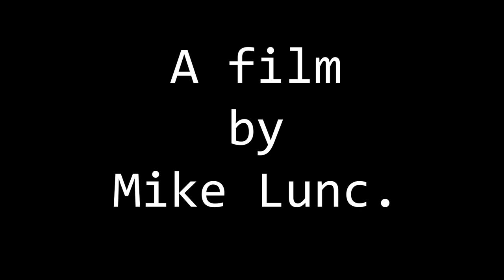LIVING IN THE CITY | Short Film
Whooohoo! I made it! I’m back and with me is another episode of the one and only Making Monday Short. My life has been a little bit chaotic in the last three months. I worked a lot, shooting, filming and more. I can only say that now it’s time to share all that goodness, hehe. It starts with this episode, a short film, which is about living in the city. It’s my view of how you can see the life in the city. You can either look at the bad, the noise, the traffic and the chaos or you can pick the bright side and actually make everything in your advantage. I think just like this point, everything in life is like this, you can either choose the glass half empty or the one half full. Anyways, you’ll have to make your own opinion about what I said and start a conversation with me. I’m super hyped to be back and I can only say I’m already working on the next videos in the pipeline.

P.S. There are goodies here :D.

In terms of gear, I made a list of all that I’m using or would like to use. It’s gonna be linked here :D.

The beginner gear I use:
Main Camera
Borrowed Camera
Lapel Lavalier Smartphone Mic
Good Fake Gorillapod
Good Cheap Tripod
(I know, it’s not much... Don’t even have a proper smartphone!!)

I am aiming towards: (mwhahaha)
Lumix GH4 Camera
Camera Lens
Camera Mic
Joby GorillaPod with Ballhead
Camera Stabilizer
Big Drone Starter Pack
Travel Drone
Smartphone Stabilizer
Gear Bag
Some Lights
Some more Lights

If in Europe:
Main Camera
Borrowed Camera
Good Fake Gorillapod
Good Cheap Tripod

I am aiming towards:
Lumix GH4 Camera
Camera Lens
Camera Mic
Camera Stabilizer
Travel Drone
Smartphone Stabilizer
Gear Bag
Some Lights
Some more Lights